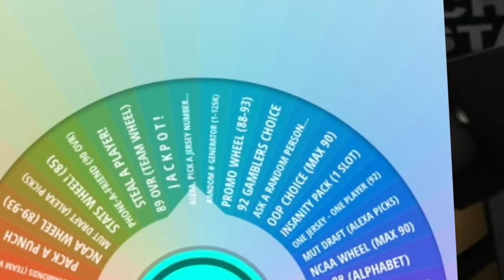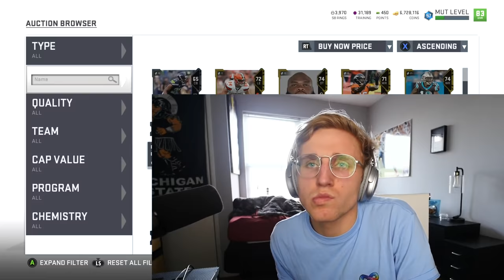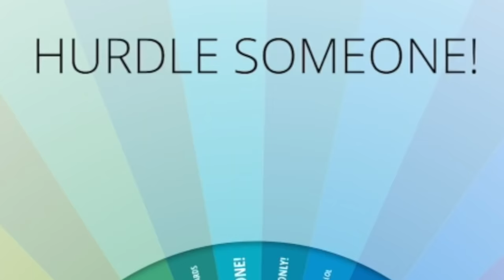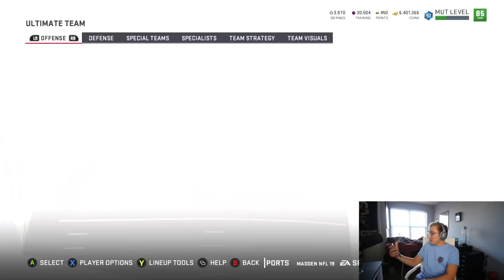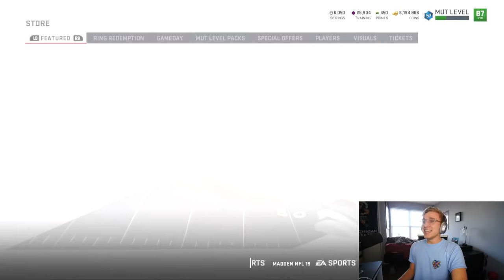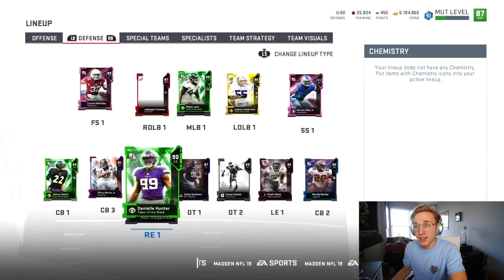Win Or Go HOME! The Playoff Clinching Game... Wheel of MUT! Madden 19